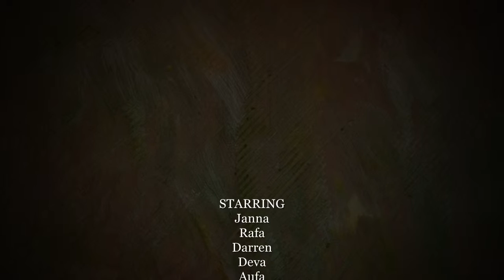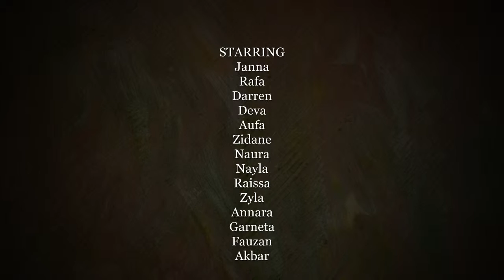"Marching Band SD - ARAS Festival 2015/2016" Ar-Ridha Al Salaam Cinere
Jl. PLN Raya No. 79 Gandul - Cinere Depok 16512